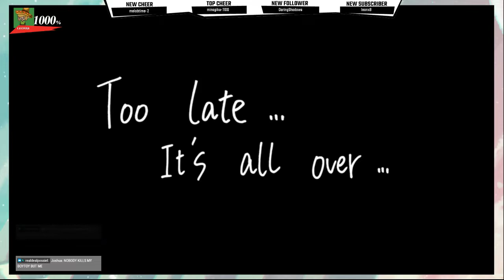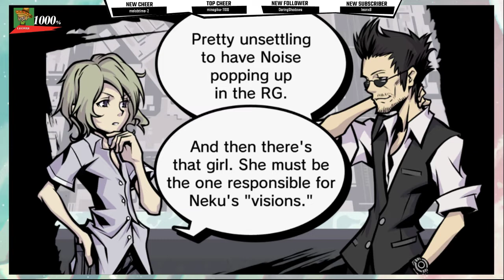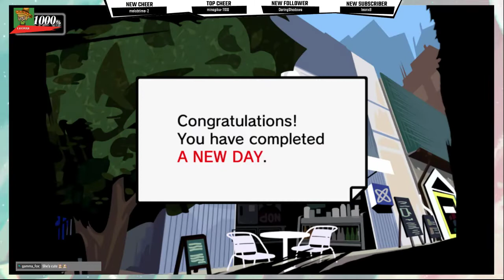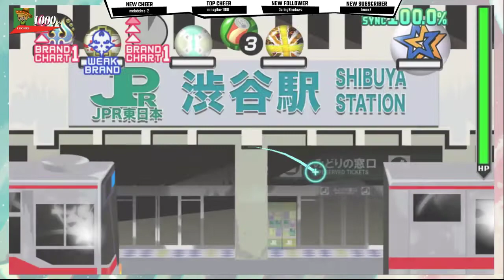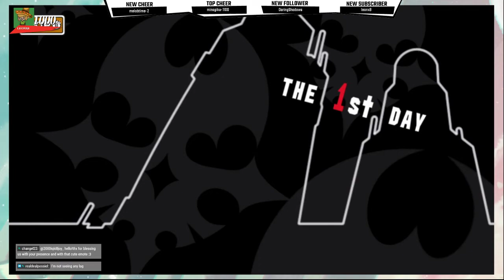[Stream Archive] The World Ends With You: A New Day, A New World ✦ Part 7 BONUS ✦ astropill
Let's continue "A New Day"! It's been pretty bizarre so far...we have this new reaper following us around who seems pretty out of place for this universe so far, and everyone's acting REALLY WEIRD! It's been delightful seeing what Joshua has changed into though HAHAHA- b-BUT ANWYAY! And all the locations in the city aren't where they're supposed to be, and we're getting all these weird visions of another girl or something!? WHAT'S GOING ON IN THIS TOPSY TURVY TOWN?